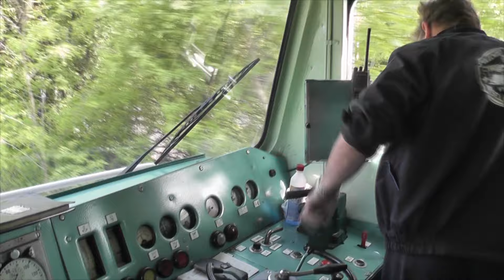Lokomotiva T478.3127 z Kladna na Zličín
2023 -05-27 Lokomotiva T478.3127 z kladenského depa jede z Kladna na Zličín pro salónní vozy KDS.
trip report part 1

Timestamps:
00:00 - Lokomotivní depo Kladno
00:13 - Šíbování ve stanici Kladno
03:48 - Šotouš na výstražníku
08:00 - Jeneč
08:40 - Hostivice
10:49 -  Hostivice - Sadová
12:00 - Praha - Zličín
12:59 - na vlečce
17:02 - Víkendový vlak
17:50 - Šíbování ve stanici Zličín